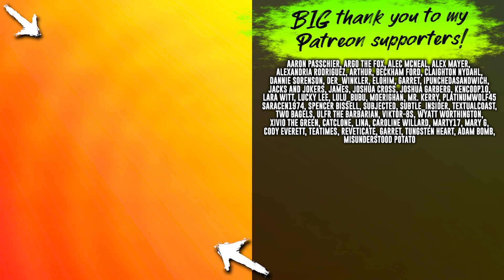Abusing The Sacred Art Of The VR Battlefield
Frostpoint VR: Proving Grounds is where idiots go to shoot each other and embarass themselves. Frostpoint VR was a good playground for seriousness.